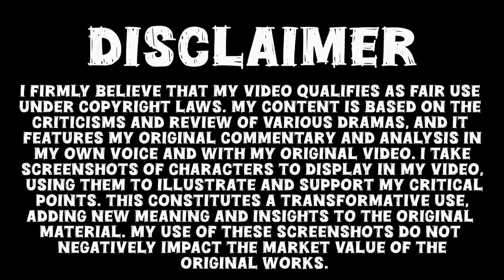Dil-e-Nadan Episode 26 Promo _Mikaal Zulfiqar _Amar Khan _ Ali Abbas _ Dil-e-Nadan Episode 26 Teaser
Dil-e-Nadan Episode 26 Teaser Promo